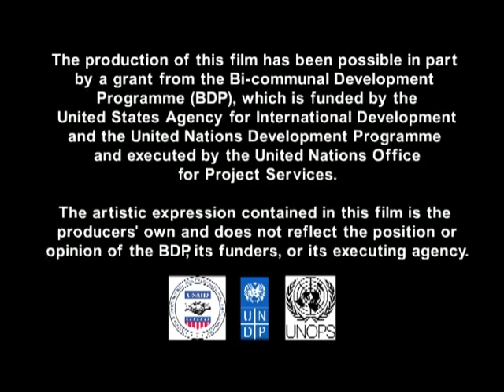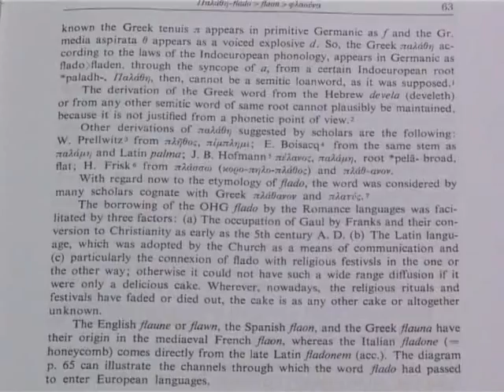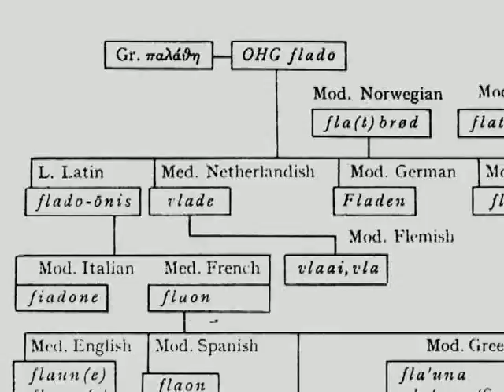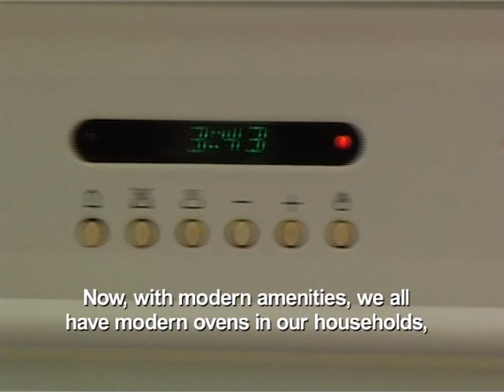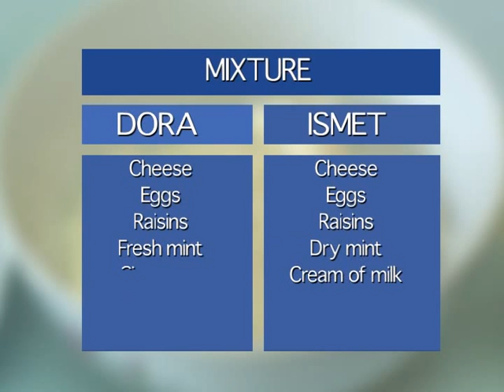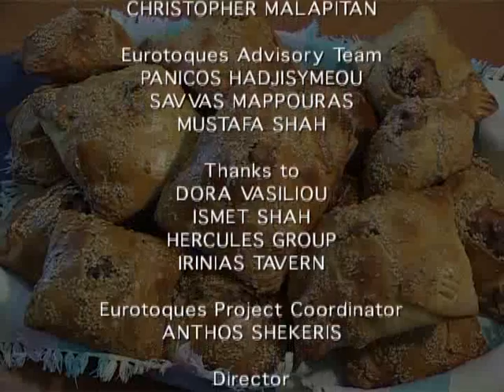Flaouna - Pilavuna: A common pastry for Greek-Cypriots and Turkish Cypriots